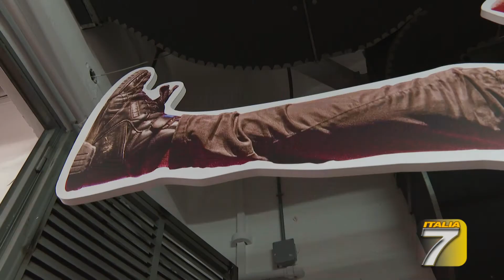TGT Firenze - I grandi concerti in 50 scatti